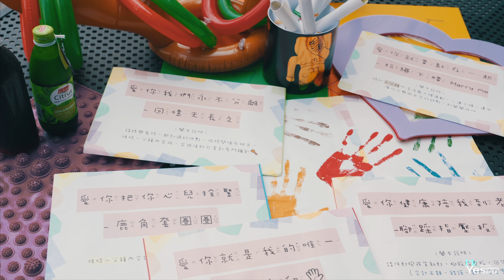台北士林萬麗酒店 | 婚禮錄影 | 婚錄推薦 | 海外婚禮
良人雄姿勃發，佳人翹首期盼。
Ethan 與 Shirley的婚禮看點無數。
伴娘擺開陣仗擋親，怎能難倒一眾哥們。
真愛就是Ethan闖關無敵的秘訣。
喜氣烘托，文定時盡顯Shirley的溫良端莊。

「謝謝妳選擇了我陪妳走接下來的人生．．．結婚就是一輩子面對一個人，以前想起來很可怕，但如果這個人是你的話，我可以──」

「一路走來我們相偎看山海、攜手看四季，但對我而言最美的風景，就是你最單純美好的一面。」

兩人細述衷腸。
攜手徐行，走過親友的祝福，紅毯沒有盡頭，青絲變白髮，一起圓滿人生。

動態錄影：YES先生專業錄影團隊 視覺總監 Sean
攝影師：Sean / 達叔 / 丞帛 / Eddy
平面攝影：守恆婚禮攝影 Heng Wedding
彩妝造型：荳荳小姐 Miss DoDo Makeup Studio
婚紗禮服：S。SPOSA 高級手工訂製婚紗
婚禮佈置：is good nine良九創意設計
喜餅：Cupetit 卡柏蒂法式手工喜餅
婚宴場地：台北士林萬麗酒店Renaissance Taipei Shihlin Hotel

→ 也請參觀我們的IG & Youtube專屬頻道

MB01RAYMASGHYFN